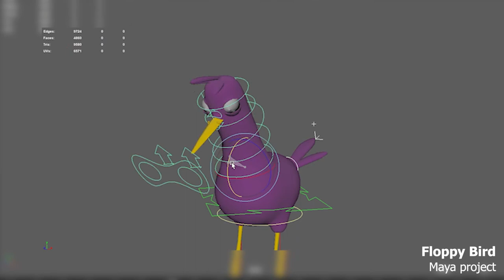DemoReel 2021 Pierre-Yves Corbrion | 3D Student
More projects coming soon..